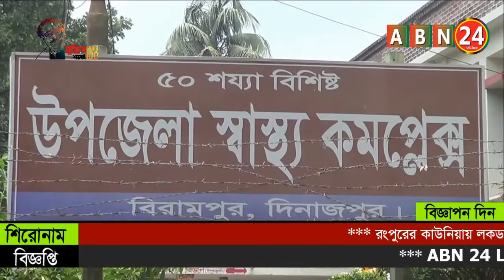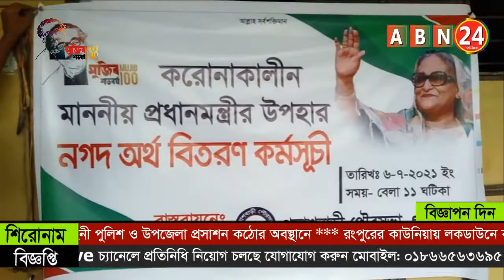ABN 24 NEWS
ABN 24 Live বাংলা চ্যানেলে পরিক্ষামূলক ভাবে নিউজ প্রকাশ করা হচ্ছে। ABN 24 Live বাংলায় সঠিক তথ্য দিয়ে আশপাশে ঘটিয়ে যাওয়া সংবাদ পাঠিয়ে দিন আমাদের ঠিকানায়। ABN 24 Live চ্যানেল সাধারণ মানুষের কথা বলে সত্য নিউজ প্রকাশ করে।

"ABN 24 Live"
"Bangla news"